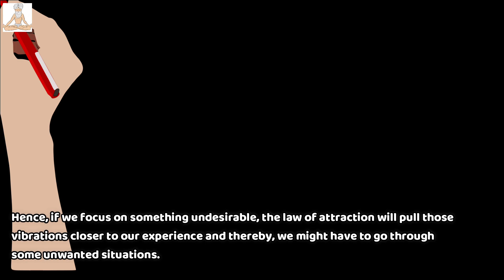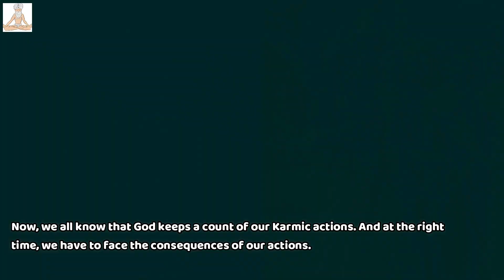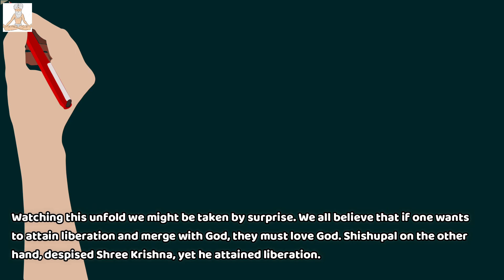This KRISHNA STORY Will Teach Us About The LAW OF ATTRACTION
Hello everyone. My name is Allison and I am very happy to have you here. Let's take the next step in our spiritual journey. Let's, walk, towards God, together.

Simply put, the law of attraction states that, the things that we deeply and regularly think upon, come into our experience, that is, they become a part of our reality.

The Law of Attraction is very popular as people think that they can make their wishes come true simply by repeated contemplation on their wish.

Remember one thing: the law of attraction does not distinguish between good thoughts and bad thoughts. It will simply attract that which you think.

Hence, if we focus on something undesirable, the law of attraction will pull those vibrations closer to our experience and thereby, we might have to go through some unwanted situations.

However, when it comes to God, nothing can be bad right? The beautiful thing about contemplating on God is that even if we think of God in a negative way, it will still attract a spiritually positive outcome.

Therefore, from a spiritual perspective, if we desire to elevate ourselves to a higher level of consciousness, we must repeatedly contemplate on this desire through sincere focus and exertion of willpower to the fullest.

Let me illustrate this with a story.

CHAPTERS / TIMESTAMPS:
0:00 Allison welcomes you
0:14 Understanding The Law Of Attraction
1:04 Story Example
2:29 Learnings

spiritual mantra
spirituality
spiritual music
spiritual songs
spiritual reality power of meditation
spiritual movies
spiritual awakening
spiritual path
spiritual cleansing
spiritual massage
spiritual social
spiritual voyage
spiritual god
sadhguru
sadhguru hindi
sadhguru mahashivratri
sadhguru live
sadhguru meditation
sadhguru dance
sadhguru on krishna
sadhguru latest
spiritual story

law of attraction sadhguru
law of attraction coaching
krishna story